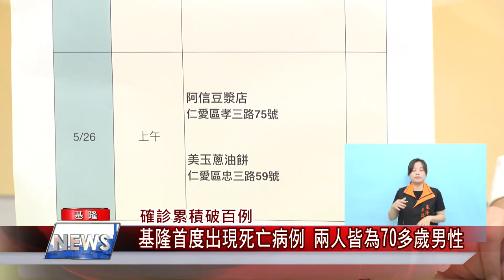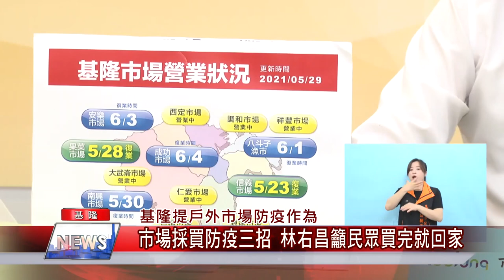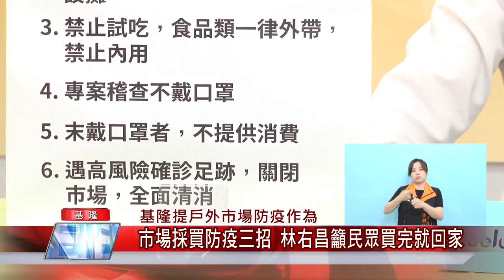基隆 疫情|確診 本土|活動 取消|疫苗 防疫|市場 攤商|中嘉新聞 2021|確診累積破百例 基隆首度出現死亡病例 兩人皆為70多歲男性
基隆確診者破百例,還首度出現死亡個案,林右昌推市場防疫三招

（中嘉吉隆新聞記者張啟騰/基隆報導）新冠疫情升溫至今，基隆確診個案數到5/29為止累積超過百例，也首度出現死亡個案，兩位70多歲的男性患者在5/28病故，而對於高風險的傳統市場，基隆市長林右昌說明基隆市針對戶外市場的六項防疫要求，並提供採買民眾防疫三招，希望維持市場正常營運，也讓消費者安心購買。